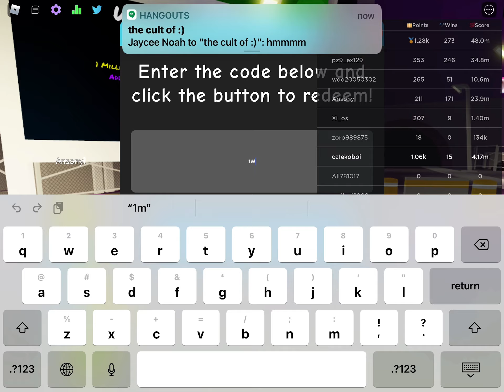New update IN Funky friday